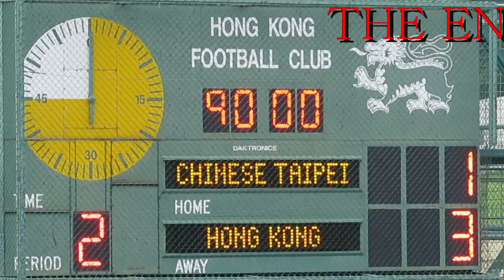香港vs中華台北(2013.9.29.AFC U16 G組)精華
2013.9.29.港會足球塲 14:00